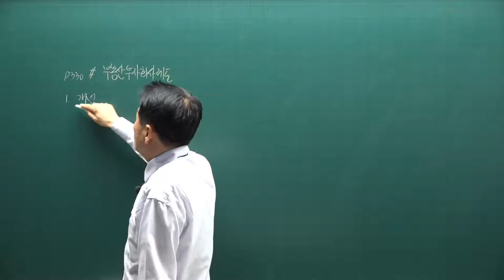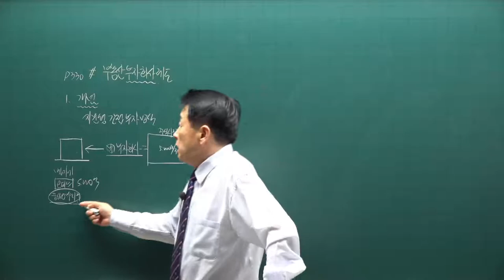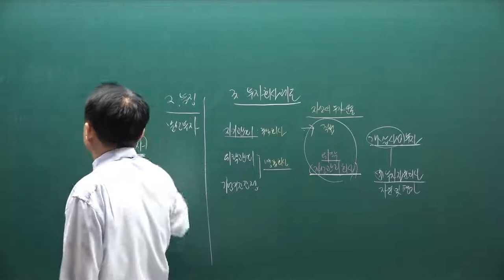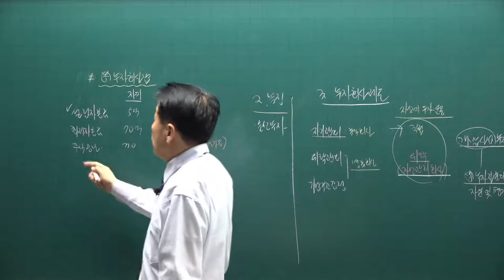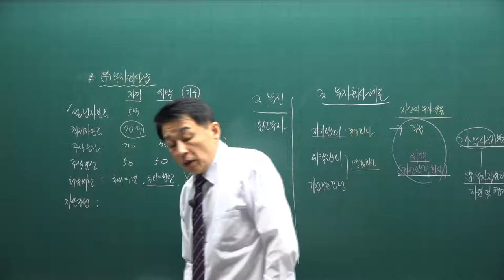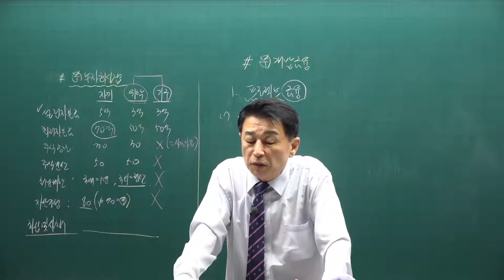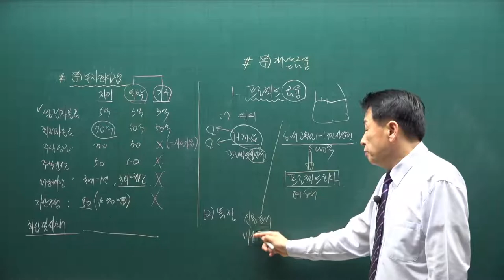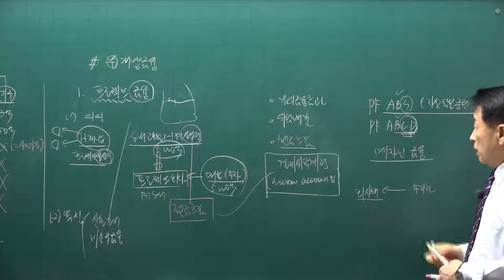[공전무] 2021년 공인중개사 학개론 기본이론과정 32강